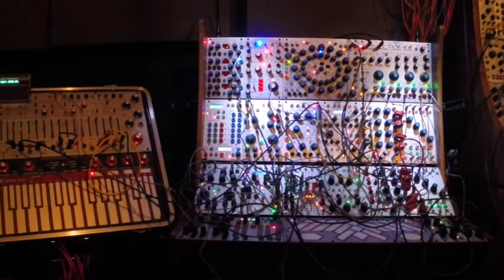Odd World 4 - Buchla Patch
Soundscape using the Buchla System-7 and Music Easel.
Rain and Thunder  FX via Logic Pro-X